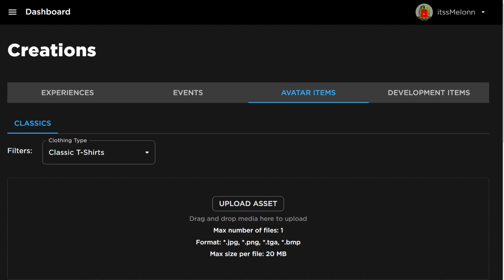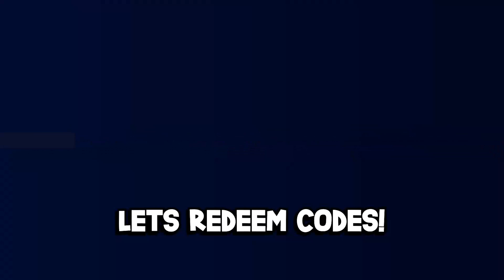*NEW* WORKING ALL CODES FOR Super League Soccer IN 2024 MARCH! ROBLOX Super League Soccer CODES